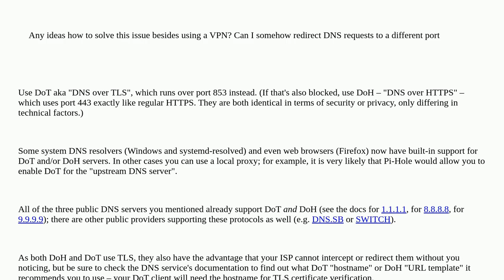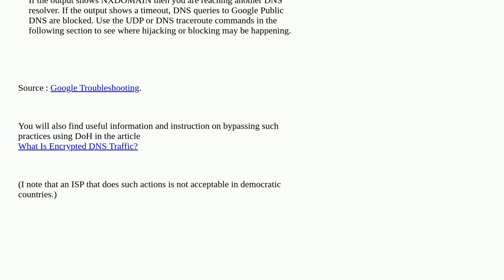ISP blocking alternative DNS?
A special thanks goes out to the community

  dns